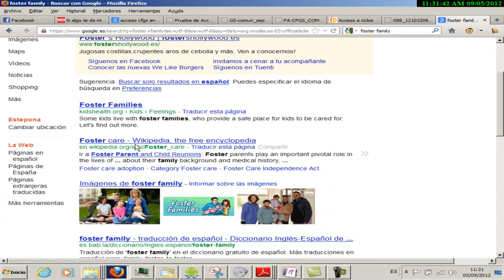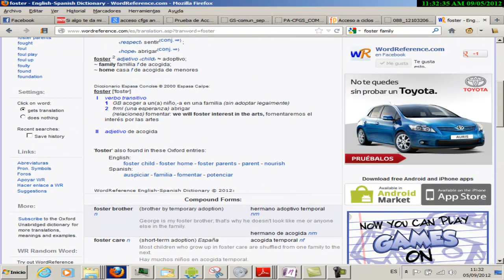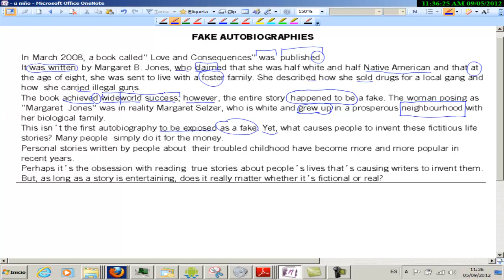Texto Fake autobiographies Inglés Acceso CFGS